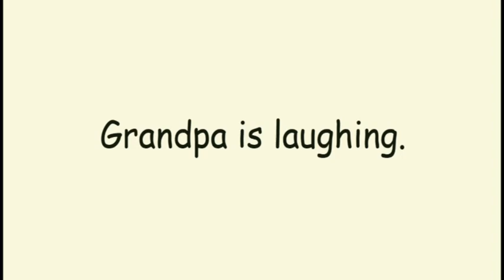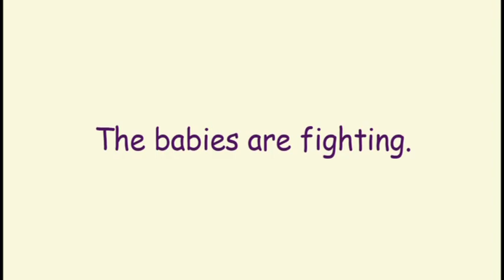Learn English for kids [ Day 101.2] Sports| Nature| Kitchen| Transport| sentences| Flashcard Program